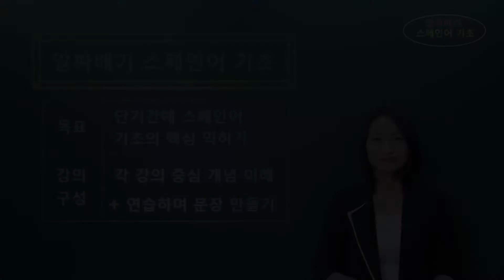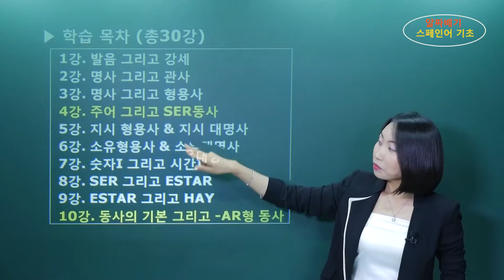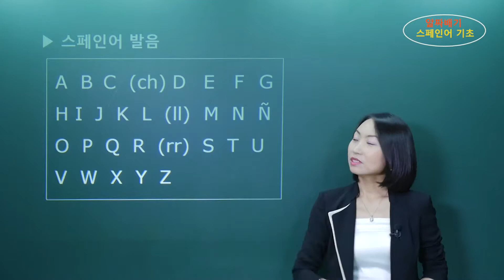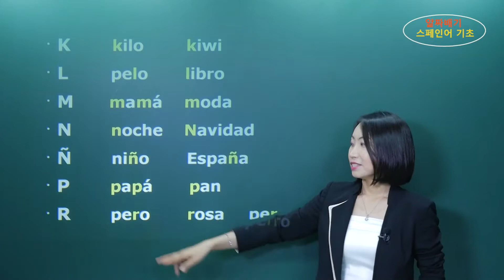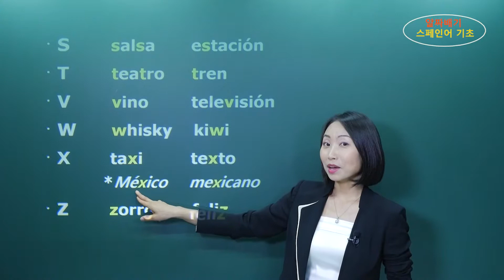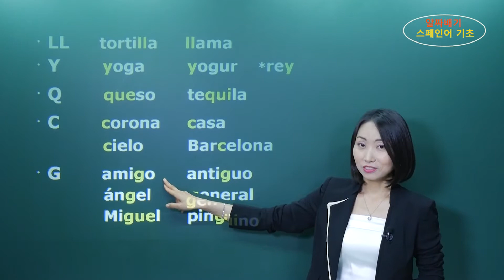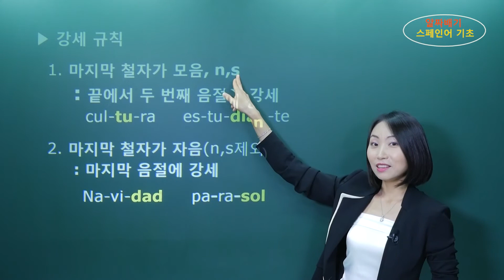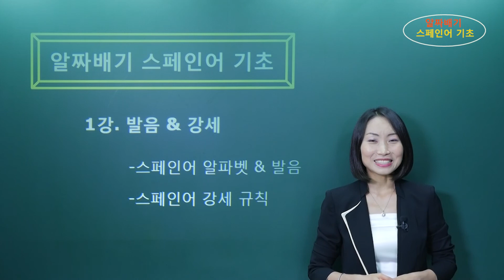[여행스페인어] 첫걸음 스페인어 문법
▣ 강좌 개요
누구나 쉽게 배울 수 있는 스페인어 문법 강의 입니다.

▣ 학습 대상
스페인어를 기초 문법을 배우고 싶은 학습자

▣ 학습 목표
스페인어 알파벳 및 모음과 자음의 발음 구성 체계를 이해하고 정확히 발음할 수 있습니다.
기초적인 스페인어 문법을 익힐 수 있습니다.

▣ 강사 약력
고려대학교 서어서문학 학사
한국외국어대학교 스페인어 통번역 대학원 석사
전) 레알 스페인어 아카데미 강사
전) 강남 파고다학원 스페인어 강사
전) 기획재정부, 지식경제부, 보건복지부,
서울시청 등 공기관 다수 출강
전) 삼성전자, SK에너지, STX중공업, 대우건설,
현대건설 등 대기업 다수 출강
현) 스페니쉬스쿨 DELE 대표강사

1. 준비강의_알파벳&발음
2. 준비강의_강세규칙 & 음절분해
3. 알짜배기_1강_인트로 & 발음강세
4. 알짜배기_2강_명사 & 관사
5. 알짜배기_3강_명사 & 형용사
6. 알짜배기_4강_주어& SER
7. 알짜배기_5강_지시사
8. 알짜배기_6강_소유형용사 & 대명사
9. 알짜배기_7강_숫자I & 시간I
10. 알짜배기_8강_SER & ESTAR
11. 알짜배기_9강_Estar & Hay
12. 알짜배기_10강_~ar형 규칙동사
13. 알짜배기_11강_~er형 규칙동사
14. 알짜배기_12강_숫자 II & 시간 II
15. 알짜배기_13강_~ir형 규칙동사
16. 알짜배기_14강_모음불규칙동사 PODER
17. 알짜배기_15강_모음불규칙동사 QUERER
18. 알짜배기_16강_모음불규칙 PEDIR
19. 알짜배기_17강_불규칙동사 TENER
20. 알짜배기_18강_불규칙동사 IR
21. 알짜배기_19강_현재분사 & 현재진행형
22. 알짜배기_20강_과거분사
23. 알짜배기_21강_목적격대명사 I
24. 알짜배기_22강_SABER & 목적격대명사 II
25. 알짜배기_23강_GUSTAR & 비교급
26. 알짜배기_24강_재귀대명사&재귀동사
27. 알짜배기_25강_과거형 I
28. 알짜배기_26강_과거 II
29. 알짜배기_27강_미래형
30. 알짜배기_28강_조건법(가능법)
31. 알짜배기_29강_긍정명령형
32. 알짜배기_30강_부정명령형